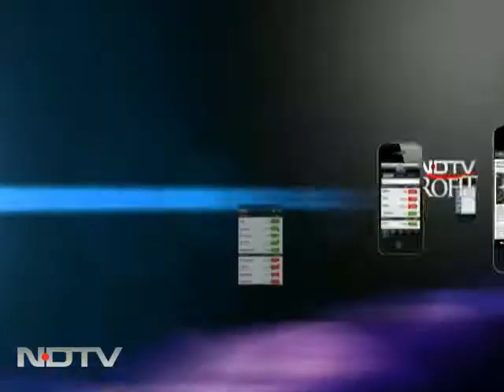Change has come to Uttar Pradesh: Shahid Siddiqui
Samajwadi Party leader Shahid Siddiqui exuded confidence and said his party will get absolute majority in Uttar Pradesh.